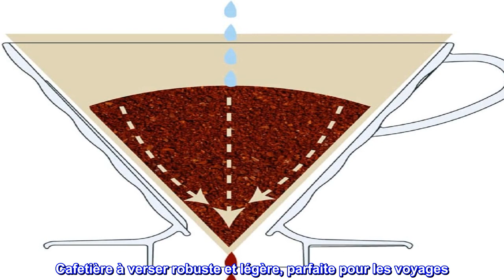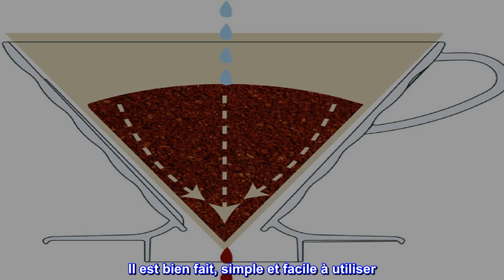Bon produit - Goutteur à café en plastique Hario V60, taille 02, transparent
La forme conique aide à mieux accentuer les cafés avec des notes florales ou fruitées
Les nervures en spirale permettent une expansion maximale du café
Cafetière à verser robuste et légère, parfaite pour les voyages
Le grand trou unique peut changer le goût du café en fonction de la vitesse d'écoulement de l'eau
Taille 01 : 1-2 tasses, Taille 02 : 1-4 tasses, Taille 03 : 1-6 tasses
préparer un café extraordinaire directement dans votre tasse. Le Hario V60 est un infuseur à cône qui a été spécialement conçu pour produire une tasse de café uniformément infusée. La V60 est l'une des cafetières manuelles les plus populaires sur le marché aujourd'hui. Pourquoi la forme conique ? Le filtre en papier en forme de cône ajoute de la profondeur à la couche de café, de sorte que l'eau s'écoule vers le centre, prolongeant la durée de contact avec le café moulu. La marque reconnue par les Coffee Geeks dans le monde entier.

  Une bonne tasse chaque matin
J'ai opté pour le café verseur il y a plusieurs années et j'ai essayé un certain nombre de cafetières différentes pendant cette période. J'ai opté pour le Hario V60 et j'adore le café qu'il délivre. Il est bien fait, simple et facile à utiliser. (Certes, le monde du café verseur peut être aussi compliqué que vous le souhaitez en termes de sélection de café, de taille de mouture, de bouilloire verseuse, de dose et de rapport à l'eau, de technique, etc. Mais j'avoue que j'apprécie le défi de toutes les variables.) Le V60 nécessite son propre filtre, mais l'avantage se reflète dans le café qu'il produit. Je recommande cette cafetière à tous ceux qui aiment le café.